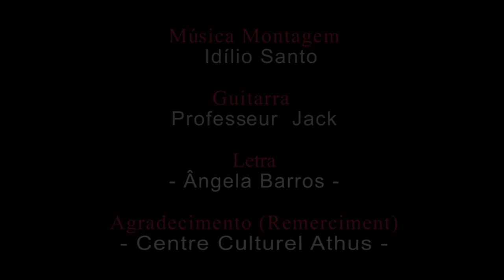Idilio Santo - Mexe mexe (Cover Acústico)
Projeto Covid 19, O meu contributo para sensibilização ao pessoal de ficar em casa e/ou continuar em casa... Vamos nos proteger protegendo os outros... Força..